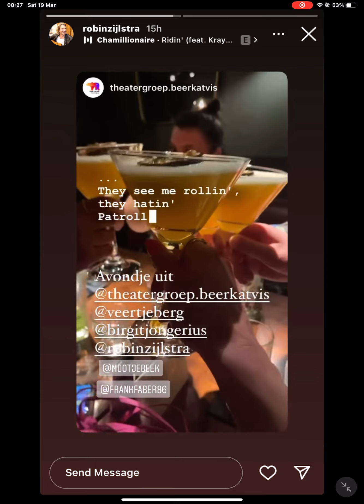5 April 2022